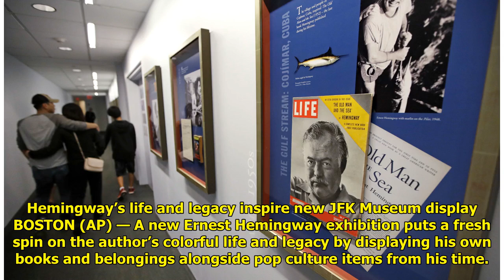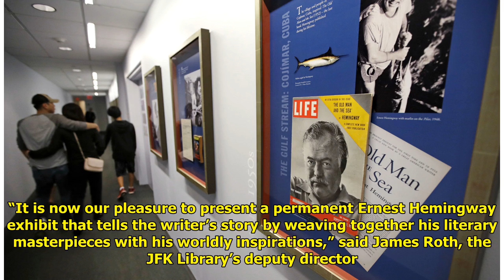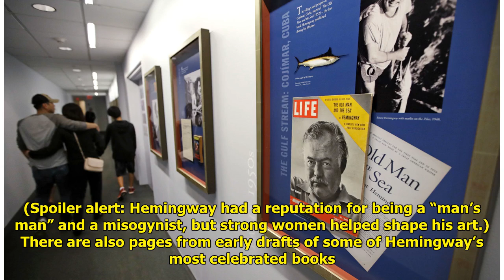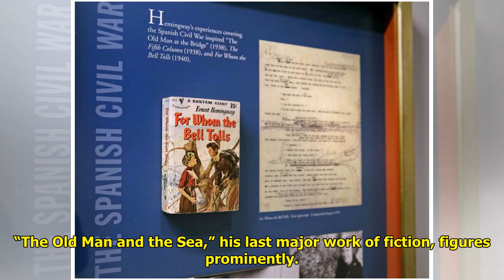Hemingway’s life and legacy inspire new JFK Museum display